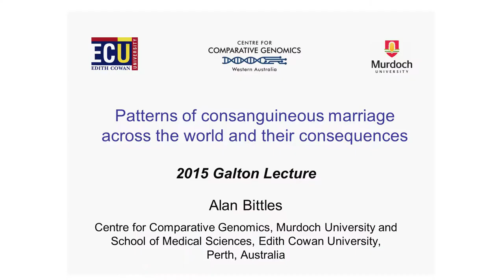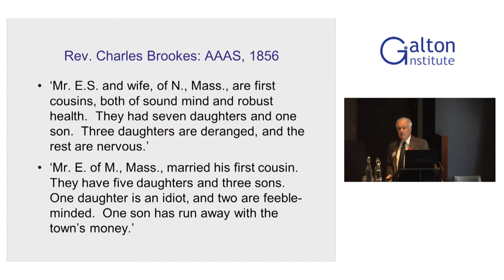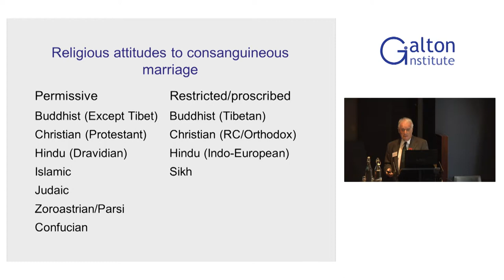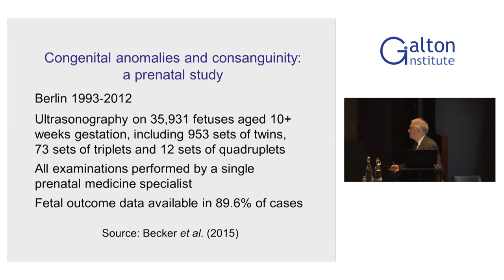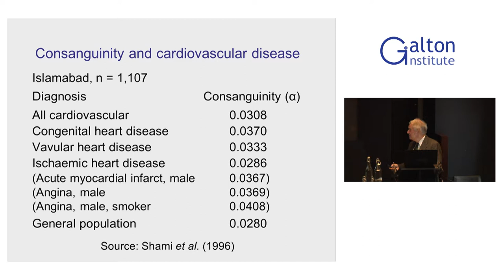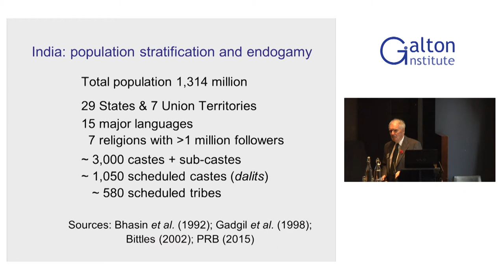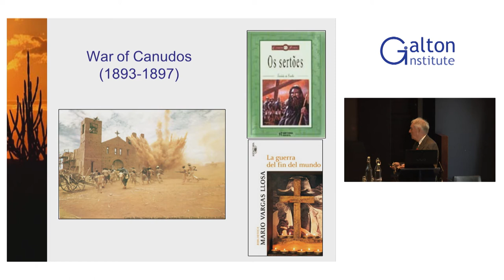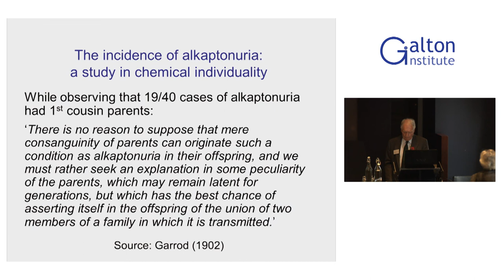Galton Institute conference 2015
Galton Lecture Professor Alan Bittles